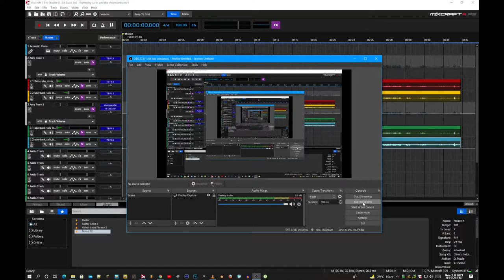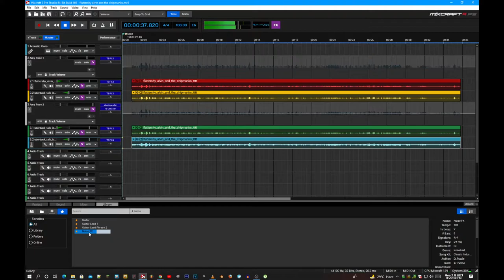Fluttershy Alvin and the Chipmunks Noise FX 44100 hz stereo update since september 15.ai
sample rate 44100 hz stereo update SINCE SEPTEMBER 15.ai